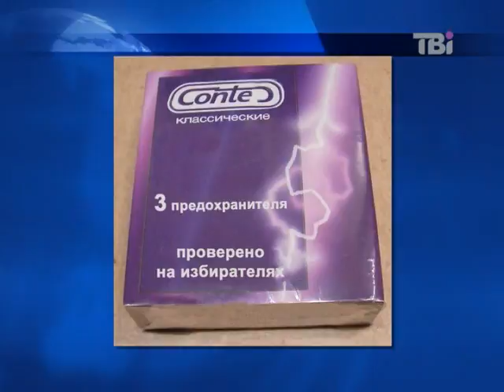ЄС виставила Україні кабальні вимоги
Нещодавно Перший віце-прем'єр Валерій Хорошковський побував з візитом в Брюсселі.

Чиновник просив у ЄС кредит у 610 млн євро.

Найцікавіше те, що комісія відмовила, заявивши, що виділить країні кредит лише після парламентських виборів, якщо їх визнають демократичними.

Вимога просто кабальна! Деталі в сюжеті.
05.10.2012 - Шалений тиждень